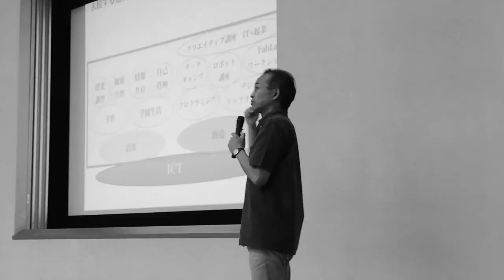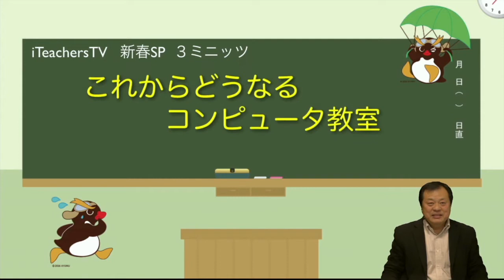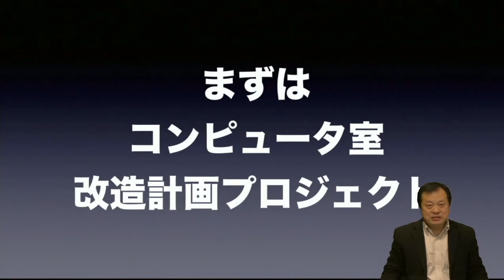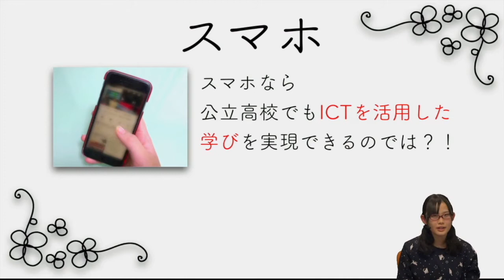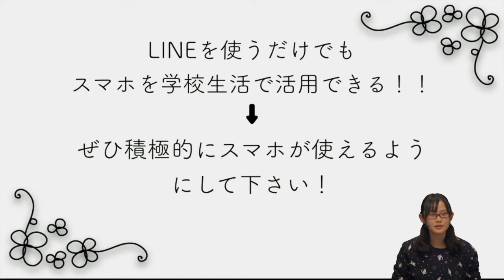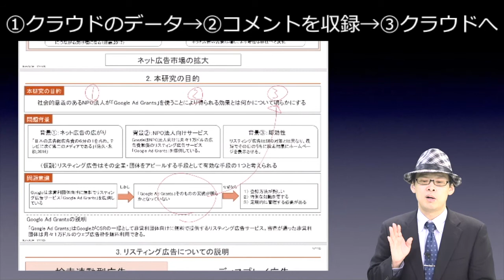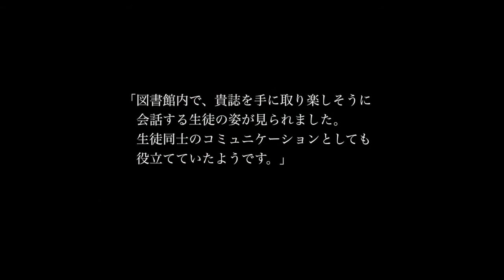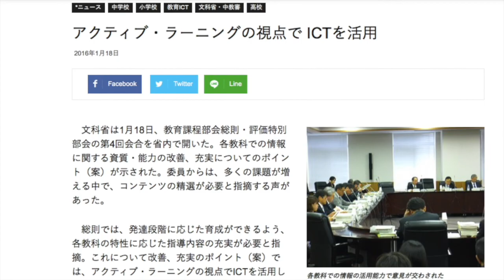【新春SP】新春特別企画 ３ミニッツ祭り（第３回）：iTeachersTV 〜教育ICTの実践者たち〜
iTeachers TV 2018 新春スペシャル。今回は新春特別企画としまして、これまでゲストに出演した先生たちを講師にお招きして「３ミニッツ祭り」をお届けします。テーマは「教室の枠を超えるICT活用」です。ぜひお楽しみください！タイムコードはコチラ▼

00:00　オープニング
02:04　教育ICTなんでも３ミニッツ
　　　『これからどうなるコンピュータ教室』　講師：平井  聡一郎 先生（情報通信総合研究所）
05:33　教育ICTなんでも３ミニッツ
　　　『公立高校でのＩＣＴ活用』　講師：小酒井  美冬 さん（晴海総合高校 １年生）
08:31　教育ICTなんでも３ミニッツ
　　　『iOS11の画面収録で反転授業とビデオ添削』　講師：小酒井  正和 先生（玉川大学）
11:34　エンディング
13:16　協賛メディアのご紹介

‹教育ICTなんでも3ミニッツ 〜３ミニッツ祭り〜›

『これからどうなるコンピュータ教室』
講師：平井  聡一郎 先生（情報通信総合研究所）

茨城県の公立小、中学校で２２年間、市町及び県教委で指導主事として１１年間勤務する。古河市教育委員会参事兼指導課長を最後に公務員を退職し、現職。併せて、文科省、総務省の教育ICTに関わる委員を歴任。現在、全国各地でICT機器活用による教育改革に取り組み、特に小学校でのプログラミングの普及に多くの実践を重ねている。

『公立高校でのＩＣＴ活用』
講師：小酒井  美冬 さん（東京都立晴海総合高等学校１年生）

自分の学びを自分でデザインすべく自宅から遠い総合高校に毎日わざわざ２時間かけて通学。将来、IT業界でデザインの仕事に就くことを目標に、2017年10月より「Life is Tech!」でiPhoneアプリを作りながらプログラミングを勉強中。今後はさらにグラフィックデザインの勉強もしていきたいと考えている。小酒井正和先生（玉川大学）の娘にして、栗谷幸助先生（デジタルハリウッド大学）のファン。

『iOS11の画面収録で反転授業とビデオ添削』
講師：小酒井  正和 先生（玉川大学）

玉川大学工学部マネジメントサイエンス学科准教授。博士(経営学)。専門は管理会計、IT マネジメント。1998年から青山学院大学でeラーニング授業開発プロジェクトに参加し、ビジネス演習コースの教材やITシステムの開発を担当。現在では、iPhoneやiPadを使った学生とのインタラクティブな授業を実践。

・ ICT教育ニュース：教育分野における最新ICTニュース発信
・ TechTarget ジャパン 教育IT：教育力の強化や教育現場の業務改善に役立つIT製品の選定・導入支援サイト
・ プレジデントFamily：子どもを持つ親はみんな買っている！日本一売れている家庭教育誌
・ 小学館教育編集部：教育、生活、イベントなどさまざまな情報をお届け
・ リセマム：ResearchするMomとつくる保護者＆教育者向けサイト
・ 教育新聞：教育ニュースを毎日配信。先生の説得力がグンと上がる

‹番組提供›
・ iTeachers：教育 ICT を通じて「新しい学び」を提案する教育者チーム